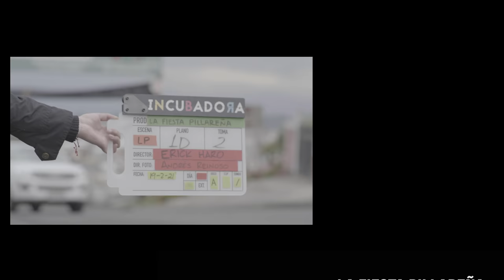LA FIESTA PILLAREÑA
Nuestro homenaje a Píllaro con la unión de varios artistas locales en la producción de audio y video , nuestro agradecimiento fraterno a cada uno de ellos.
Parte de nuestra cultura y tradición en una canción inspirada en su gente y el amor a nuestra tierra.
Interprete: Trio Azabache, Orlando Lara, Carla Bonifaz, Raúl Bonifaz , Banda Niña Maria
Equipo de baile : DIABLOS DE PILLARO
Autor Letra  Música DANNY VILLACIS
Letra : DAMIAN ALULEMA
Video: ERICK HARO-DIANA GUANIN (INCUBADORA)